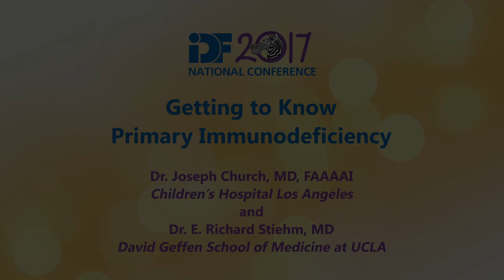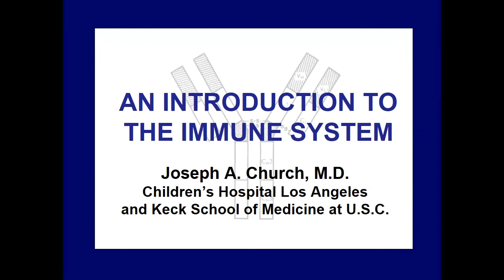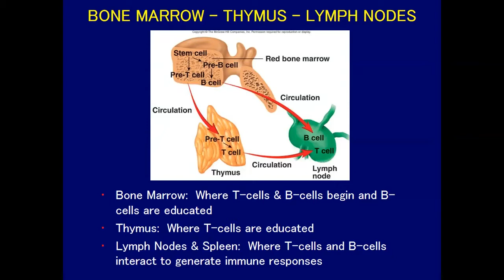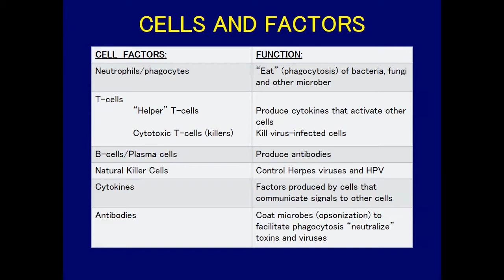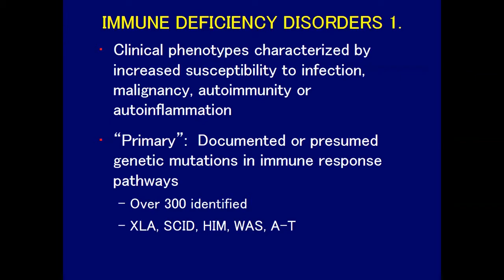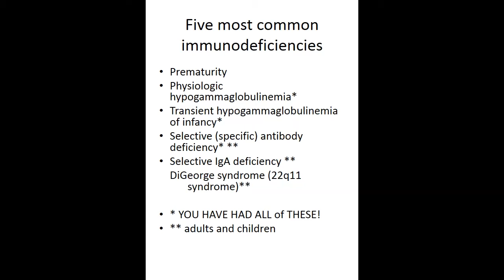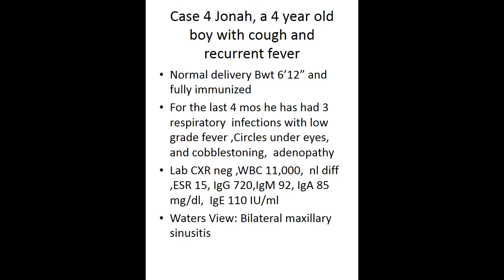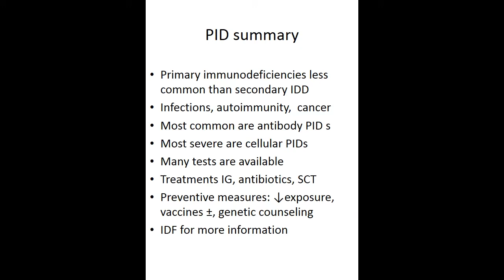Getting to Know Primary Immunodeficiency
IDF 2017 National Conference session, "Getting to Know Primary Immunodeficiency" was presented by Dr. Joseph Church, MD, FAAAAI and Dr. E. Richard Stiehm, MD on June 16, 2017.